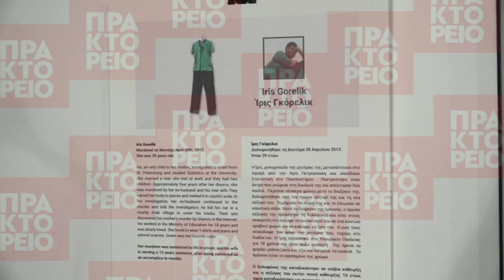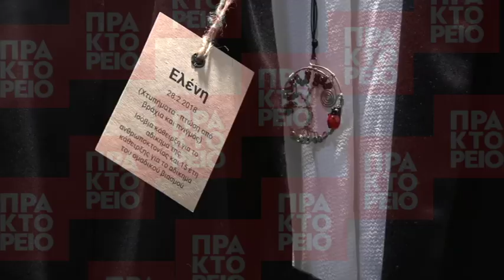Έκθεση για τα θύματα γυναικοκτονιών She’s gone (Για ένα αδειανό πουκάμισο)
Στις 25 Νοεμβρίου, Παγκόσμια Ημέρα για την Εξάλειψη της Βίας κατά των Γυναικών, εγκαινιάστηκε η έκθεση She’s gone (Για ένα αδειανό πουκάμισο) η οποία τελεί υπό την Αιγίδα της A.Ε. της Προέδρου της Δημοκρατίας Κατερίνας Σακελλαροπούλου. Την παρουσίαση της έκθεσης που ξεκίνησε από το Ισραήλ συνδιοργανώνουν η Πρεσβεία του Ισραήλ στην Ελλάδα και το Ίδρυμα Μιχάλης Κακογιάννης.ΑΠΕ-ΜΠΕ/Ρεμούνδος Α.

Ομιλίες:

1. Γιώργος Παπανδρέου -  υποψήφιος πρόεδρος ΚΙΝΑΛ
2. Βαγγέλης Γκιουγκής- Θείος Ελένης Τοπαλούδη